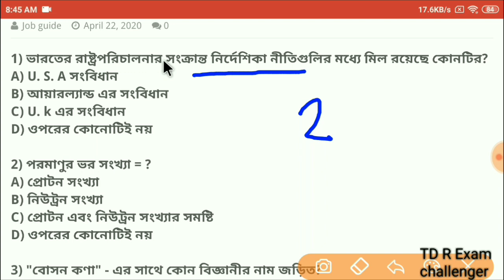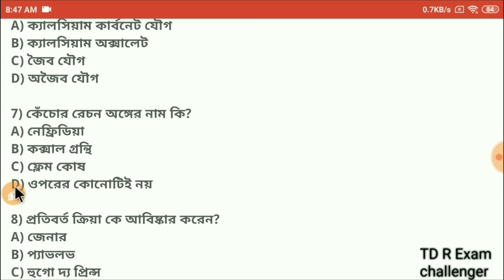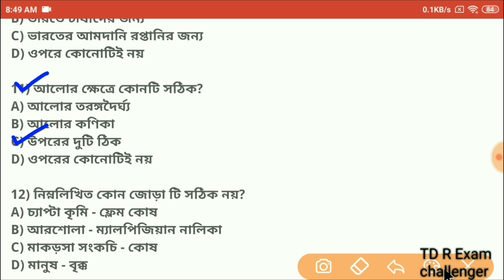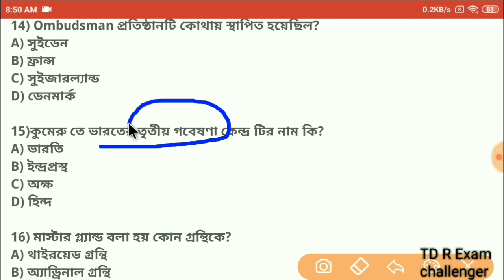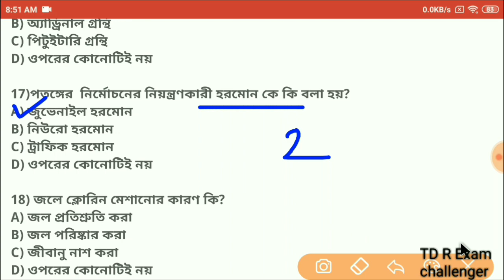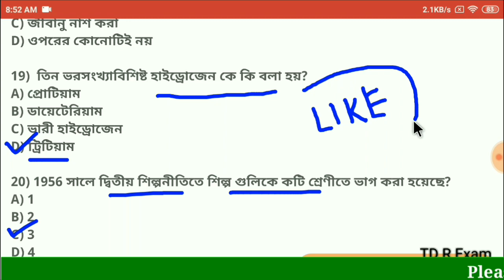আবগারি পুলিশ মেন পরীক্ষার প্রস্তুতি || Abgari police main exam class -08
Abgari police class
Abgari police mock test class
Abgari police general studies class
Excise police class
excise police mock test class
excise police general studies class